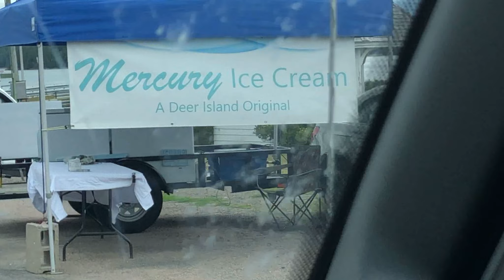Maple the Mastiff and Elliot head to Deer Island New Brunswick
In this video Maple the Mastiff and Elliot head to Deer Island New Brunswick for the first time ever. The Deer Island Ferry is a fun adventure for sure.